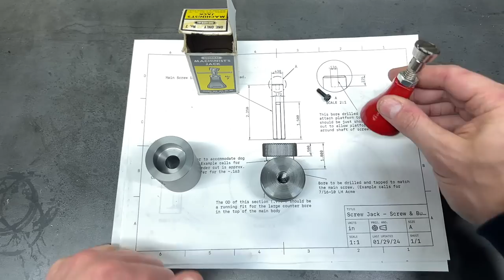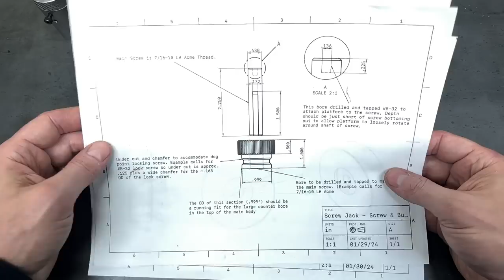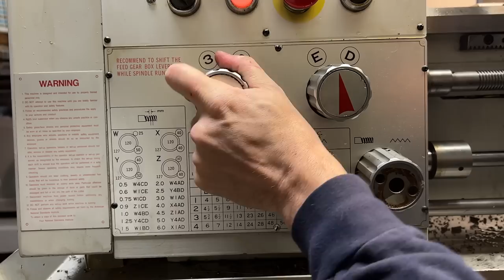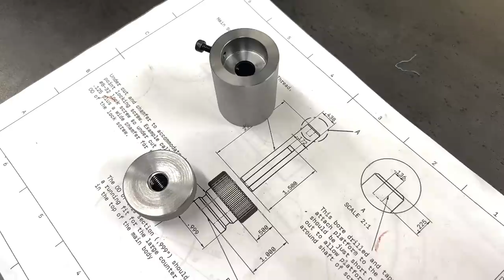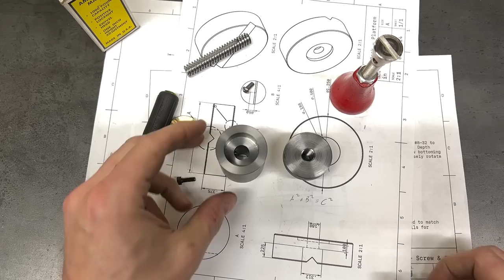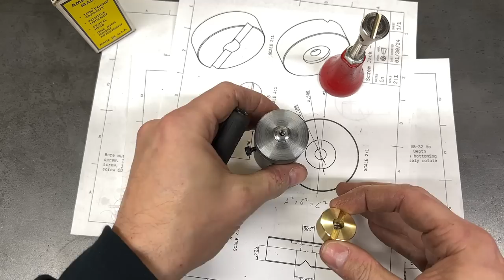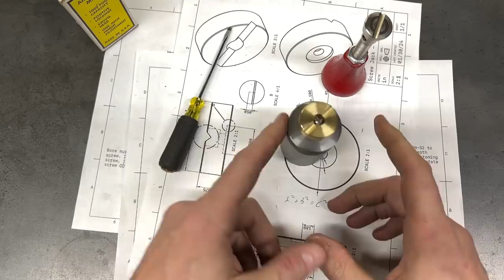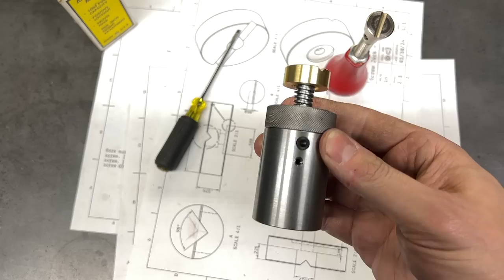Making a Machinist Screw Jack Pt2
Check out last week's video if you missed part 1!

For today's project, we will be finishing up the shop made machinist's jack build.
Last week we completed the main body of the jack, as well as the adjustment bushing, used for adjusting the jack-screw up and down.
This week we will be making the main jack-screw and the work support platform.
To the make the main jack-screw we will turn down stock on the lathe and then single point cut a 7/16-10tpi left handed acme thread.
The work support platform will be made from 360 free machining brass.
The brass will be turned down in the lathe, and drilled and counterbored for the screw that will be used to fasten the platform to the main jack-screw.
I will demonstrate how an integrated arbor can be turned directly into a part when there is sufficient stock, and how that arbor can be used to hold onto a small or odd shaped part that might otherwise be difficult to hold and machine.
I will demonstrate the use of a collet block for work holding in the milling machine and show how a surface plate can be used to locate and align features with work a holding fixture.
This all demonstrates how a bit of forethought and some simple "old school" tricks can be used to hold onto, fixture, and machine small or odd shaped parts and features.
If you have any questions, comments, or criticisms, please don't hesitate to put them in the comment section down below!

My Lathe: MSC / Prince 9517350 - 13x40 Manual Metal Lathe
My Milling Machine: Bridgeport Variable Speed Series 1 "J Head"
My other Milling Machine: Brown & Sharpe No. 2 Plain "light type" Universal Milling Machine